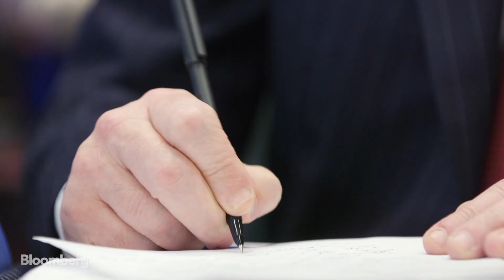The David Rubenstein Show: Daimler CEO Ola Källenius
May.02 -- Daimler AG Chairman and Chief Executive Officer Ola Källenius talks about the need for global open markets, competition from Tesla what the automaker's biggest challenge is. Källenius sits down on the latest episode of "The David Rubenstein Show: Peer-to-Peer Conversations." The interview was recorded Jan. 10 in Washington.